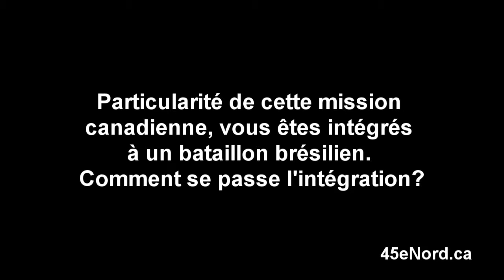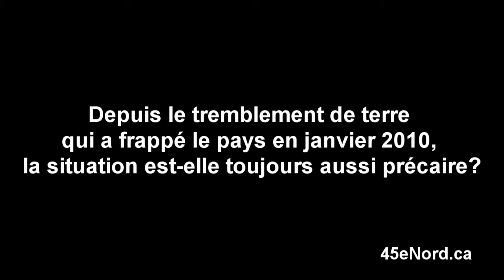Opération Hamlet: interview avec major Frédéric Harvey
Une quarantaine de militaires de la base de Valcartier sont déployés entre juin et décembre 2013, au sein d'un bataillon brésilien, en Haïti.